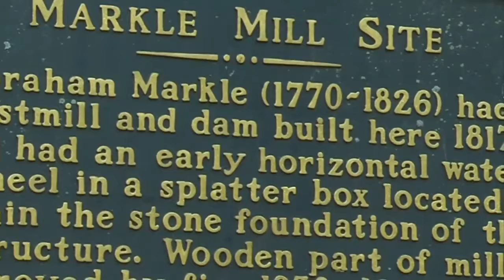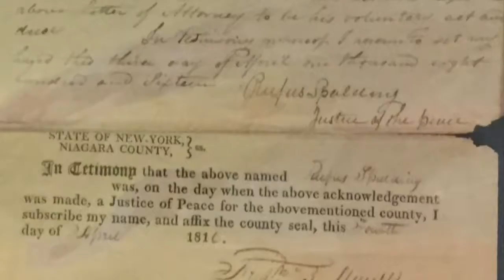Report It Wrap: Old Mill Dam